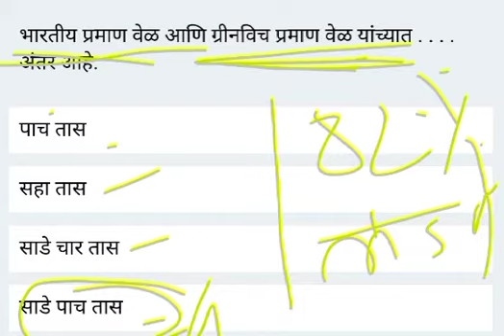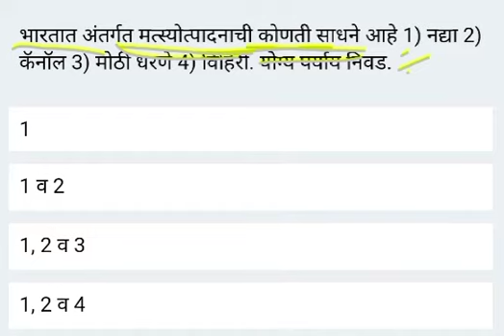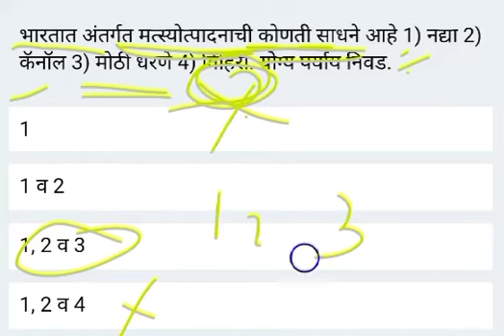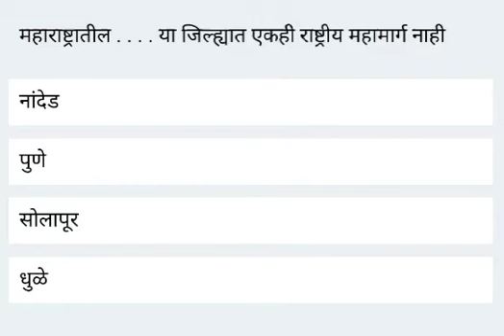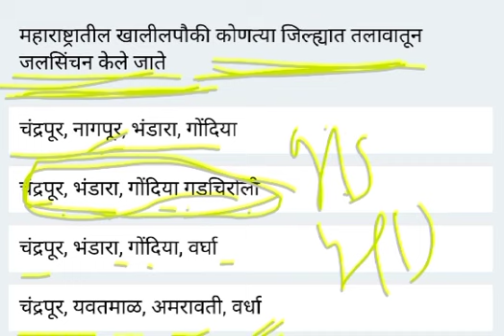पोलीस भरती 2020-Gk & Current Affairs Question Answer | Maharashtra Police Bharti 2020 lanAcademy #8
पोलीस भरती 2020-Gk & Current Affairs Question Answer | Maharashtra Police Bharti 2020
LAN Academy| Mpsc | STI-ASO-PSI | RRB | Banking | SSC | other competitive exams

पोलीस भरतीची तयारी करत आहेत का? मग आजच जॉईन करा व्हॅट्स अ‍ॅप ग्रुप लिंक , इथं रोज आपल्यला नवीन नवीन माहित अपलोड केल्या जातील.

Video Topics
Mpsc combine exam test .
Math tricks